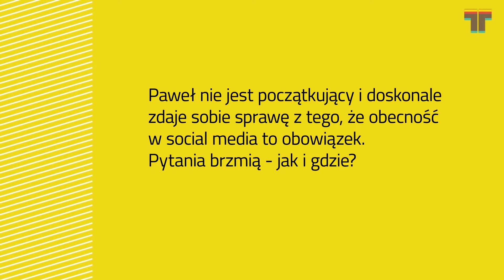5. krok na szczyt e-commerce: Promuj sklep na Facebooku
Przeprowadzamy Cię przez najważniejsze decyzje marketingowe dla właściciela sklepu internetowego, pokazując ogrom możliwości jego promocji. Zobacz, jak kluczowa jest obecność Twojego biznesu w social media oraz jakie funkcje powinna ona spełniać dla Ciebie i Twoich klientów.

Sprawdzaj kolejne kroki na naszym kanale, czytaj więcej na naszym blogu i edukuj się sam na